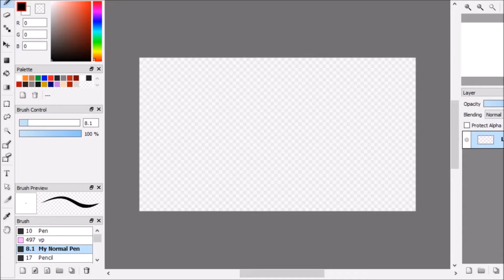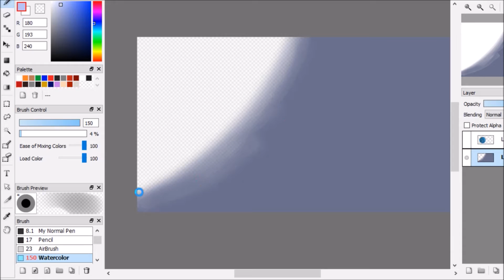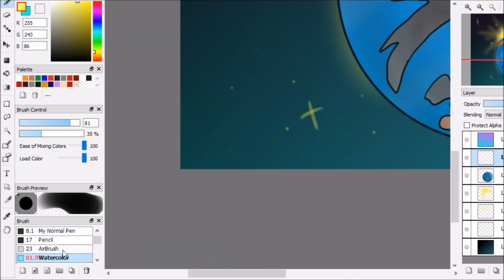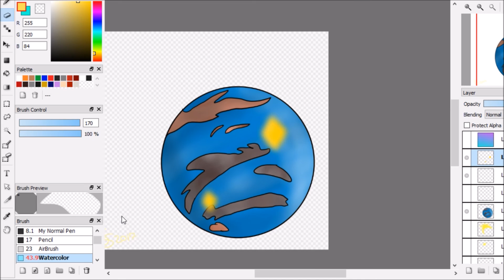Art trade speedpaint for Faith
SO YEAH heres something i did for a friend on da!

info on xfaithyhedgefoxx:
da account (You can find all her other accounts on there to!)